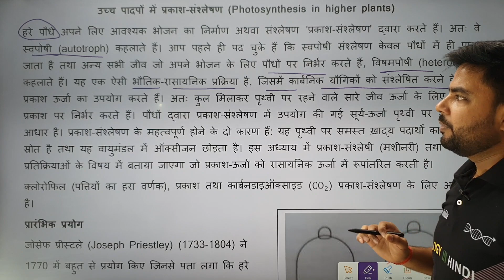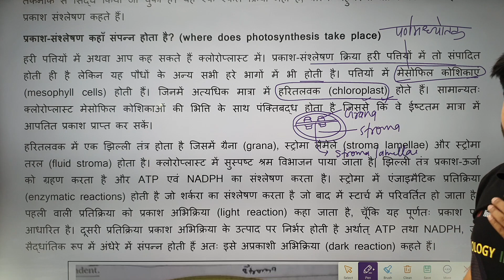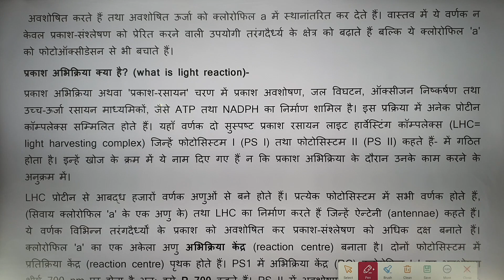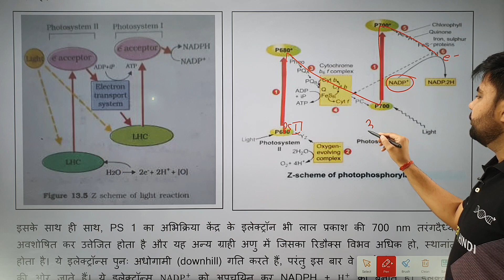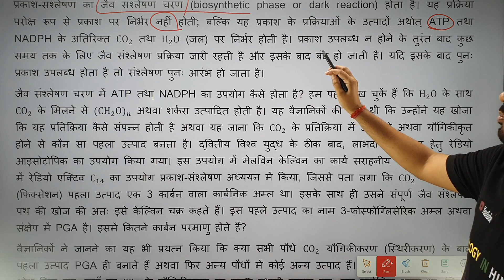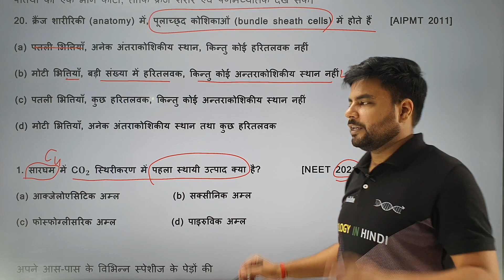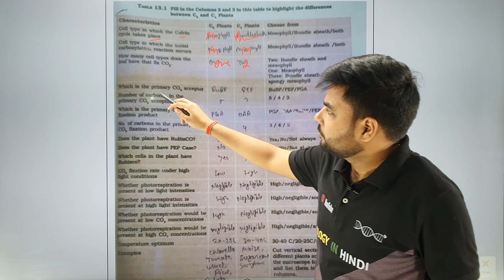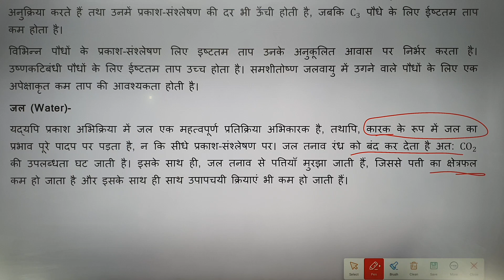Lecture 20 NEET EXPRESS neet2023 & TGT/PGT | PNST | B.SC. | CUET Entrance exam | Biology revision